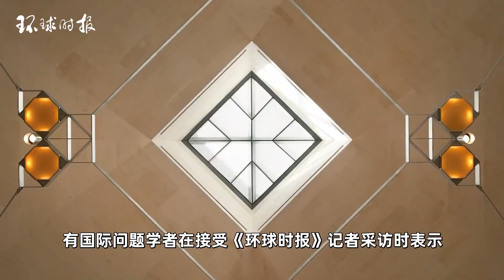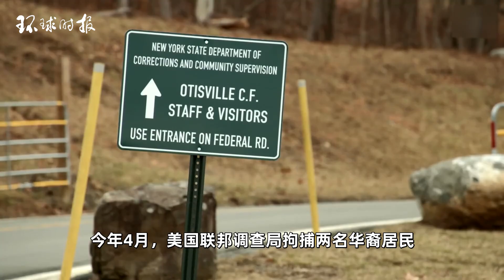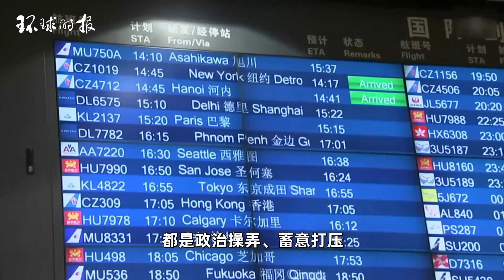美国司法大棒又砸向美籍华人，罪名是“充当中国政府代理人”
近日，美国司法大棒又砸向一名美籍华人，起诉罪名是“充当中国政府代理人”，而起诉书列举的“证据”，竟然是一张公开合影照片和一件外事礼品。Recently, the US judicial baton hit a Chinese American again, accusing him of "acting as an agent for the Chinese government". The "evidence" listed in the indictment turned out to be a public group photo and a foreign affairs gift.